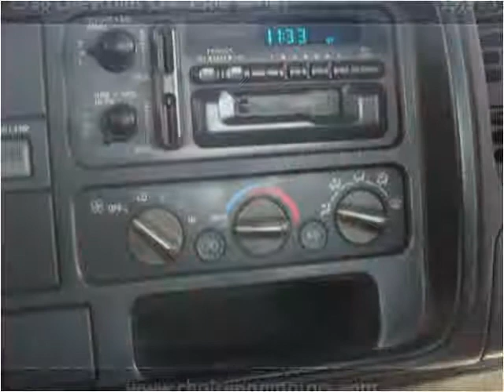1996 Chevrolet C/K 1500 Series available from Choice One Mot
This 1996 Chevrolet C/K 1500 Series is available from Choice One Motors.